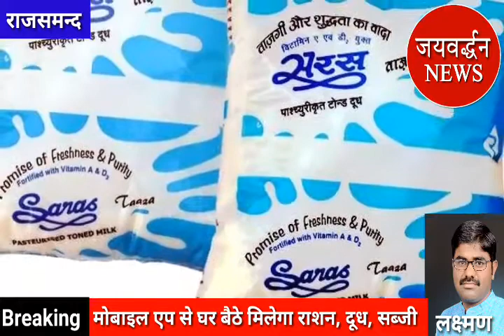Mobile App से Order, राशन- milk- medicine in home delivery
राजसमंद. कोरोना वायरस को लेकर चल रहे लॉकडाउन में राशन, दूध व सब्जी को लेकर हो रही परेशानी से आमजन को राहत देने व लोगों को घरों में ही रोकने के लिए जिला कलक्टर अरविंद पोसवाल ने अनूठी पहल की है। इसके तहत एक विशेष मोबाइल एप तैयार किया जा रहा है। इससे कोई भी व्यक्ति घर बैठे एप्स से नजदीकी किराणा दुकान, डेयरी या सब्जी की दुकान पर सामान ऑर्डर कर सकेंगे। इस पर सेल्समैन संबंधित व्यक्ति के घर किराणा, दूध व सब्जी घर पहुंचा देगा। इससे लोग बेवजह घर से बाहर निकलना भी बंद हो जाएंगे और कोरोना वायरस के संक्र्रमण का खतरा भी नहीं रहेगा।

Jaivardhan, Patrika, rajsamand
Crime news rajsamand
ACB rajsamand
Acb trap rajsamand
acb bhilwara
 Please Like - Subascribe & Share...
Apne dosto Ko Video Forward Jarur Kare👌
अगर आपको विडियो पसंद आये तो
👉  Like करे   👍 Sudscribe और Like करें

Corona virus
Rajsamand corona
India is corona virus
Rajasthan News
Rajasmand news
Rajasmand hindi news
Rajsamand local news
Rajsamand crime news
Rajsamand police
Rajsamand Latest hindi news rajsamand
Rajsamand Latest news rajsamand
Live rajsamand
bhim news
bhim police
bhim gram panchayat
panchayatiraj rajsamand
village bhim
bhim